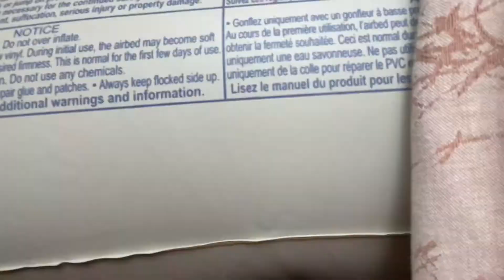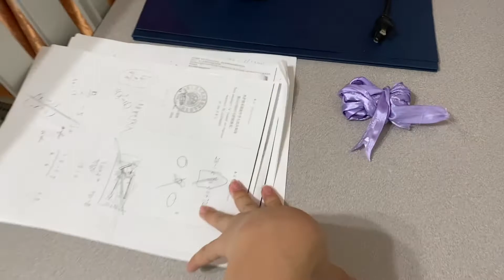clean/declutter with me! 🧹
⬇️ click for more information from the video ⬇️

This channel is reviewed and monitored by adults.
RIP to me in this video
☆ TIMESTAMPS ☆
0:00 : intro
0:38 : cleaning
6:56 : outro
☆ LINKS ☆
☆SOCIALS☆